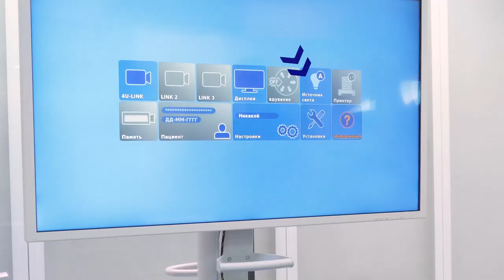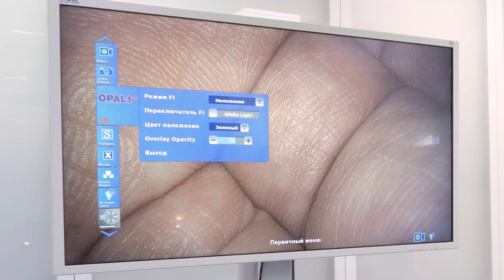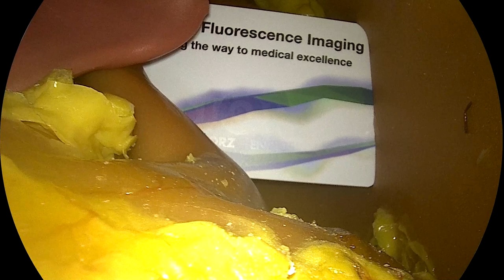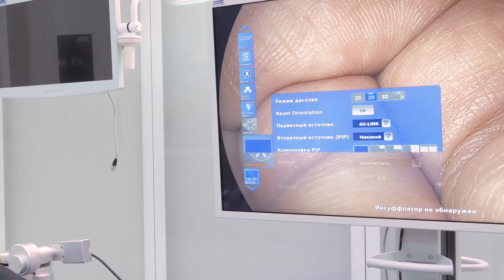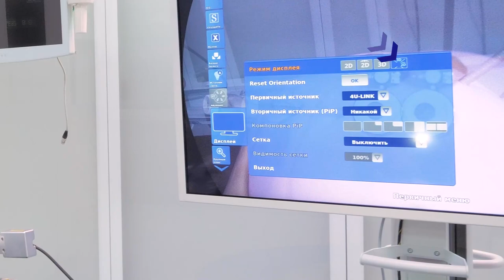Обзор эндовидеосистемы IMAGE1 S™ RUBINA™ KARL STORZ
Обзор эндовидеосистемы IMAGE1 S™ RUBINA™ KARL STORZ для хирургов и операционных сестёр.

0:00 — Комплектация видеосистемы IMAGE1 S™ RUBINA™
1:00 — Подключение и сборка видеосистемы IMAGE1 S™ RUBINA™
4:04 — Видеоголовка TH121
5:33 — Оптика HOPKINS® RUBINA™
7:07 — Работа с меню видеосистемы
9:20 — Режимы работы NIR/ICG-флуоресценции
11:50 — Видеолапароскоп TIPCAM®1 RUBINA™
13:52 — Функция контроля горизонта
16:24 — Часто задаваемые вопросы по совместимости оборудования